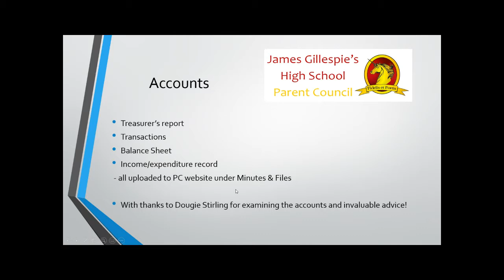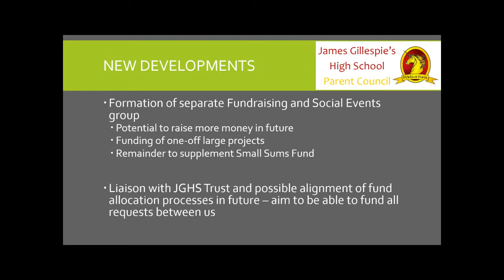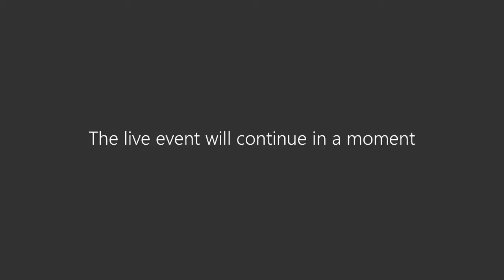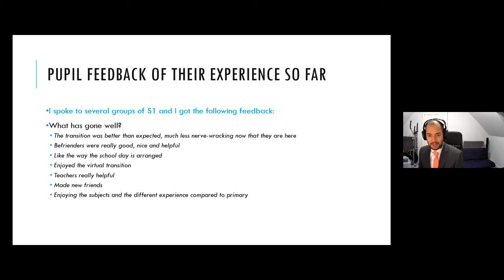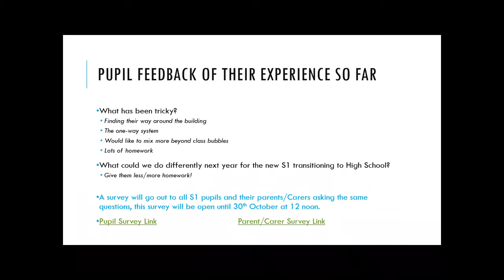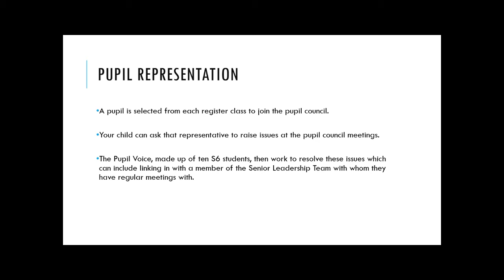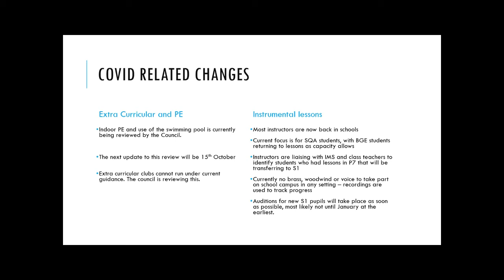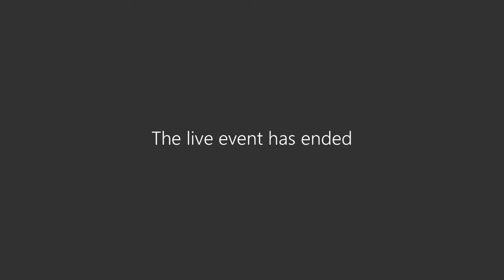Parent Council AGM (online) 2020-10-14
James Gillespies High School Parent Council Annual General Meeting held on 14 October 2020.  Appointments, reports and an update from the head teacher